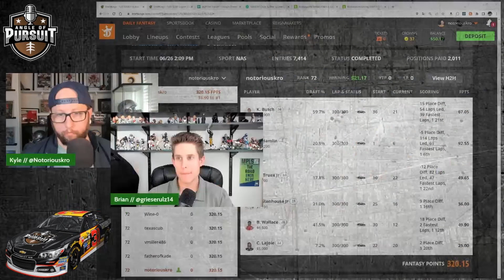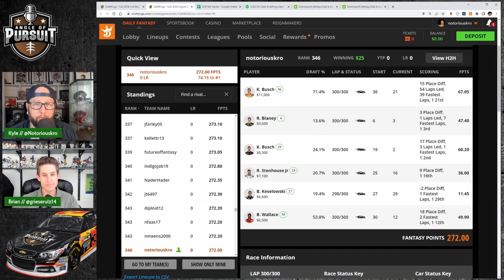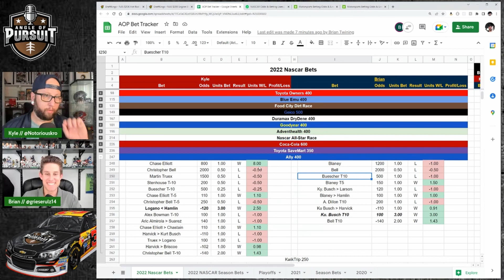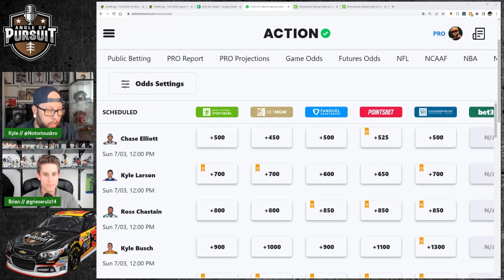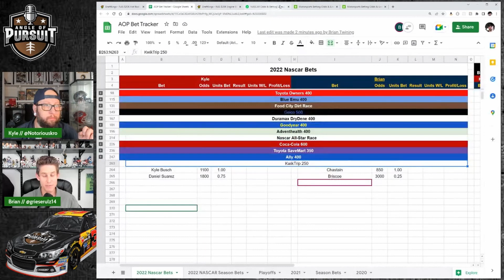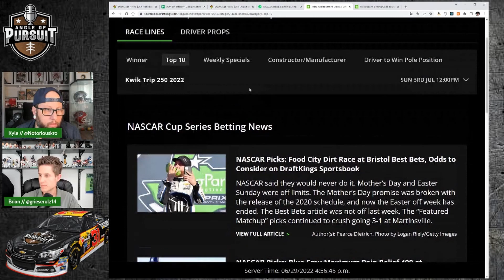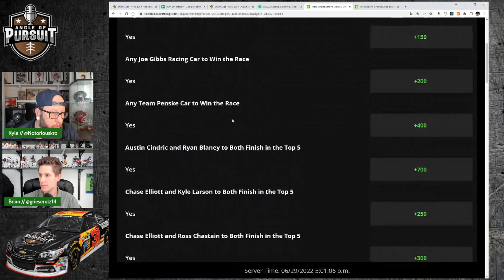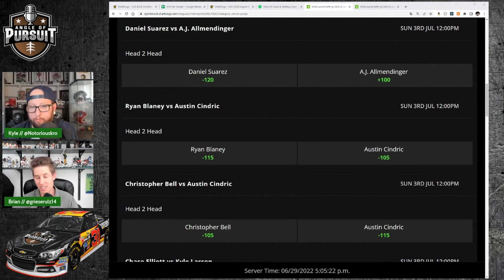NASCAR Best Bets: Kwik Trip 250 at Road America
Kyle Robert and Brian Twining are in to break down the Kwik Trip 250 at Road America betting board prior to qualifying. The guys run through the betting board including on DraftKings, FanDuel and Caesars to discuss the drivers they are looking to back this week!

00:00 Intro
01:31 Ally 400 DK and Betting Recap
10:07 Kwik Trip 250 Outright Odds
22:43 NASCAR Finishing Position Bets
33:28 Outro